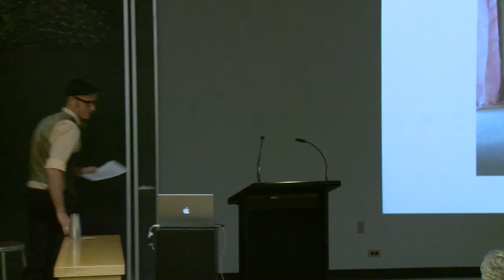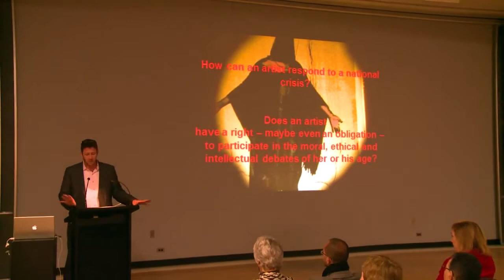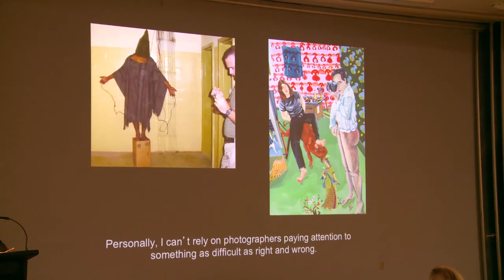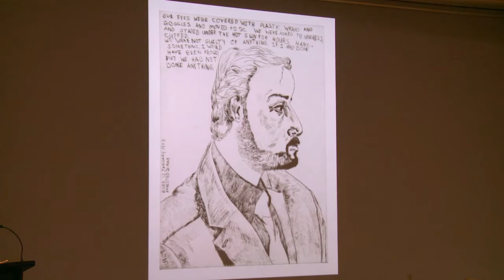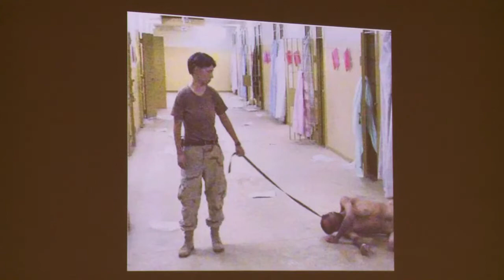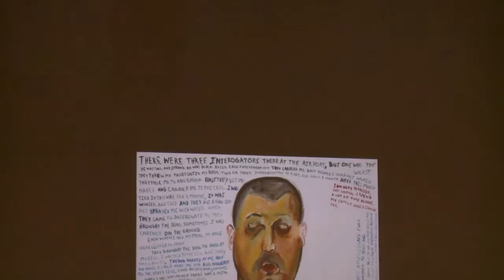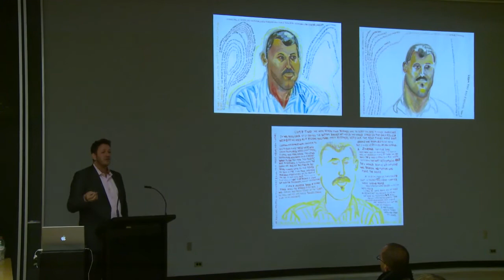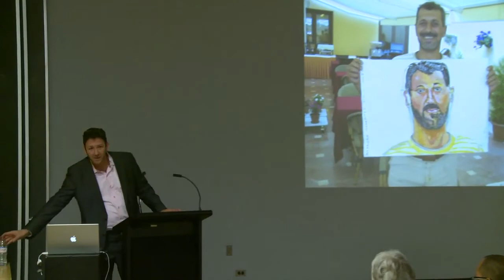Art and War in Iraq Daniel Heyman